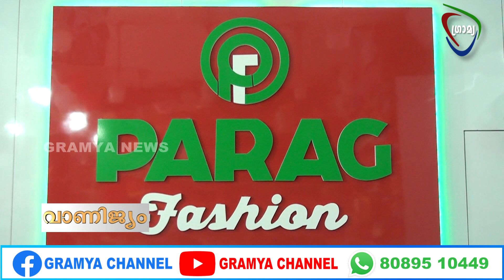പരാഗ് ഫാഷൻ ഡിസൈനർ കളക്ഷൻസ് തൃപ്രയാറിൽ പ്രവർത്തനം ആരംഭിച്ചു.